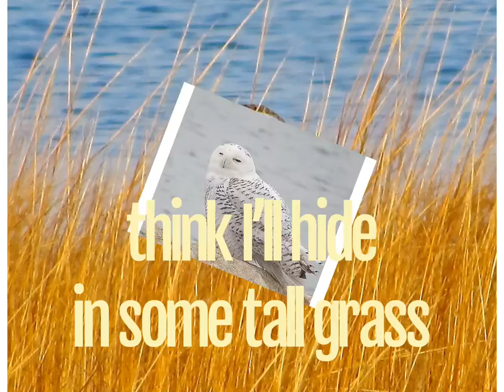Conversation with a Snowy Owl - original video by Ellynne Rey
Musician, birdwatcher/photographer Ellynne Rey composed a song after having seen a number of Snowy Owls in the winter of 2017/2018. Note: if you see one of these stunning creatures keep a respectful distance. All shots were taken with a considerably long zoom lens.